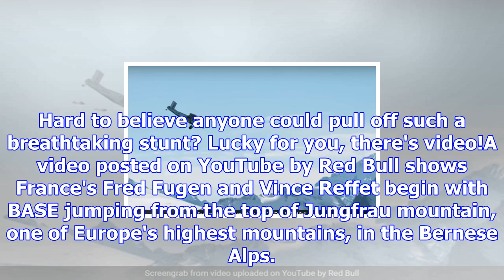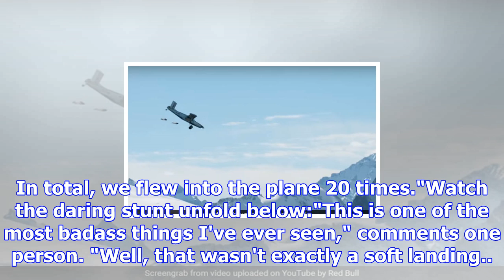Watch: daredevils jump off mountain, land inside a plane in insane mid-air stunt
Watch as daredevils jump off a mountain, 'fly' and land inside a plane flying over the Alps Here's a...